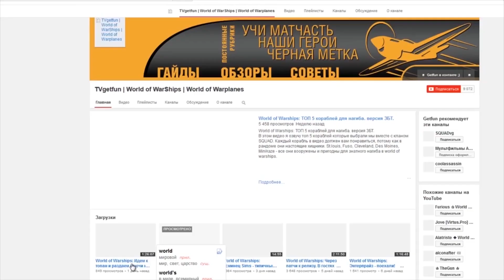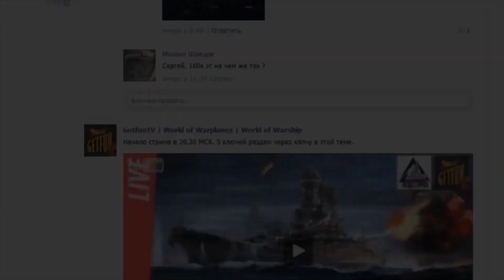Боевые режимы в кораблях. Подробное руководство [World of Warships]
Боевые режимы в кораблях. Подробное руководство [World of Warships].   В этом видео я расскажу об отличиях боевых режимах, о тактике, и о том как же лучше побеждать.  Тактические различия превосходства от встречного или стандартного боя и наоборот в игре world of warships.

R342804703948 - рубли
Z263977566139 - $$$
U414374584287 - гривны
Интересные ссылки представлены ниже.